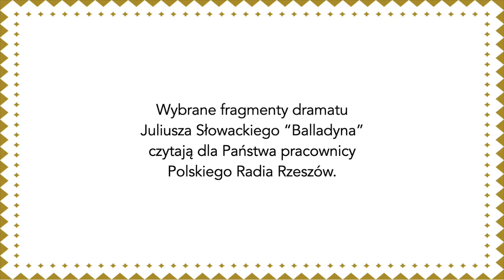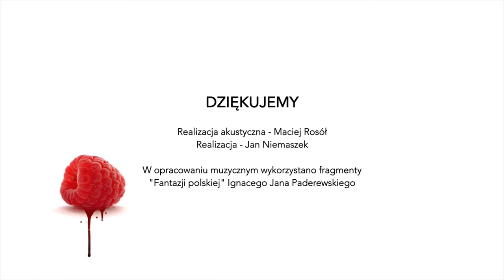Narodowe Czytanie "Balladyny" 2020 w Polskim Radiu Rzeszów - akt pierwszy, scena I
Akt pierwszy, scena I

Kirkor - Adam Głaczyński
Pustelnik - Janusz Majka

Realizacja akustyczna: Maciej Rosół.
Realizacja: Jan Niemaszek.